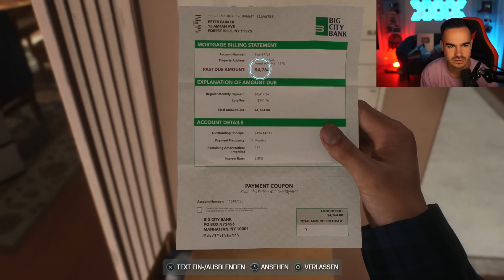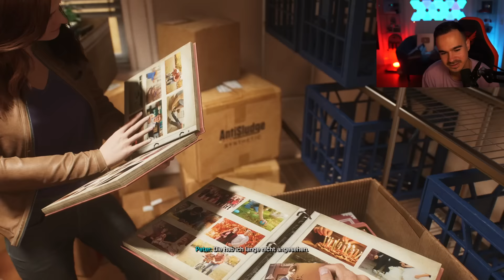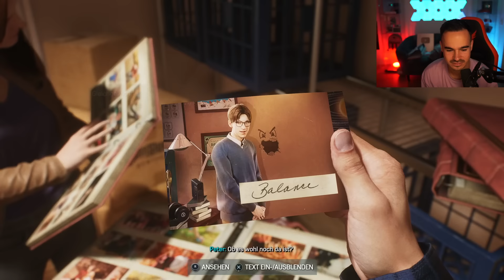SPIDER-MAN 2 : Lets Play #2 - DAS PERFEKTE TAG TEAM !! 😱🔥